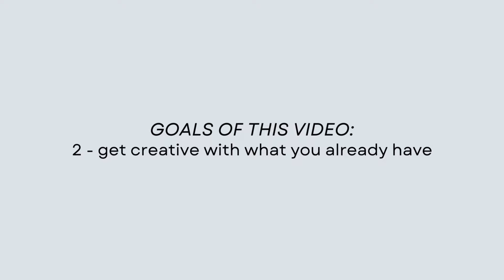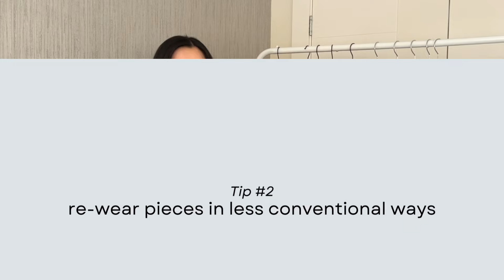Tired of your outfits? Refresh them with 3 SIMPLE TIPS (and love your changing body)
As I go through some uncontrollable body changes 🤰🏻, my outlook on outfit styling and ways to keep them fresh and comfortable are also changing. The goal is to prolong the need for maternity wear for as long as I can, so I’ve been experimenting and shopping my closet. And I’ve landed on these 3 simple tips, ones that you can also use to refresh your outfits!

Best of all, these tips are meant to embrace our current + changing bodies, and ensures that we’re not sacrificing comfort for style.

— items featured:

Boots are from Poppy Barley (no longer available) *

Boots are from L’intervalle (no longer available)

Jeans are from Levi’s (no longer available)

— timestamps
0:00 intro
0:58 the goals of this video
2:02 tip # 1
5:30 tip # 2
8:39 tip # 3
10:19 outro